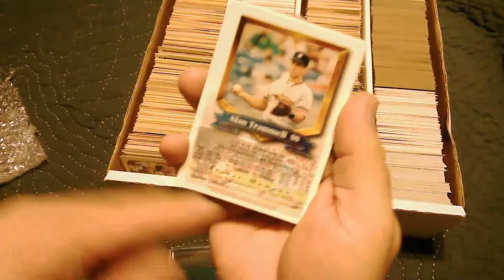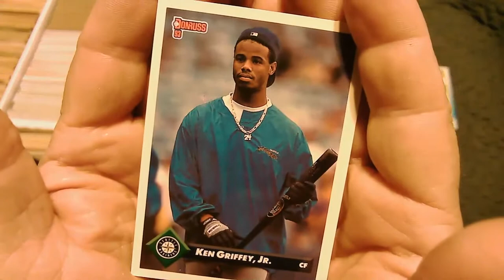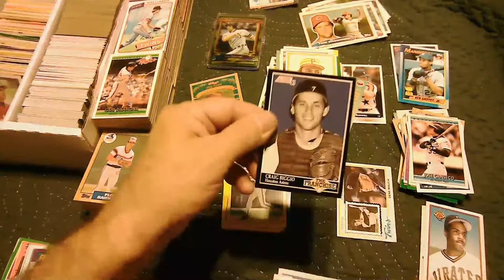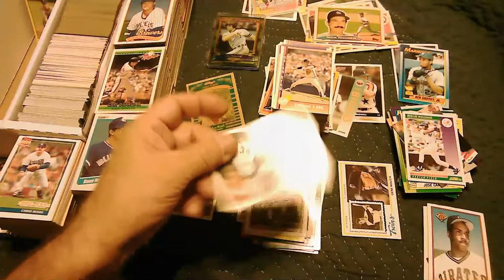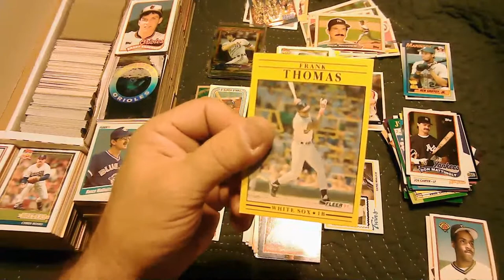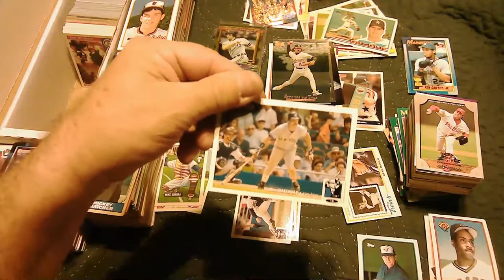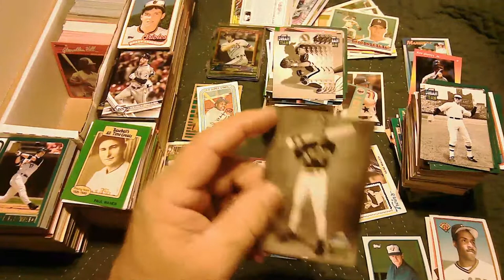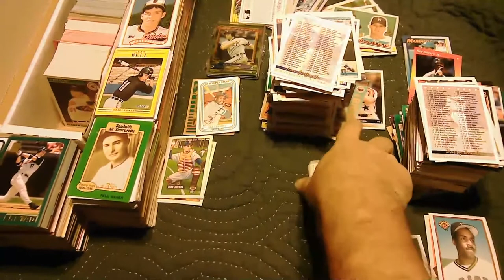Live, 16 more boxes of Baseball cards from Art tonight. and EBay mail as well. griffy jr scab card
Live more boxes of Baseball cards from Art (16) x 3200 count.
And mail from an EBay purchase.
Sooooo. Let's Get Into This.